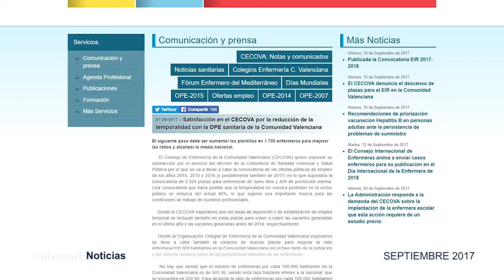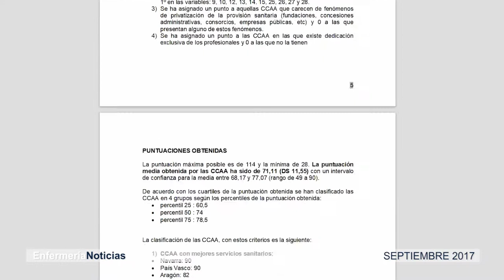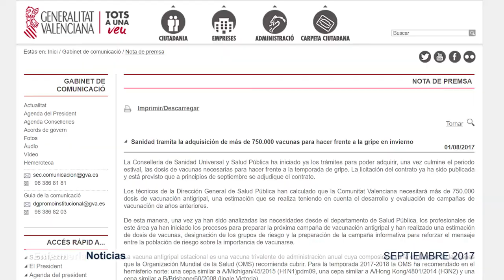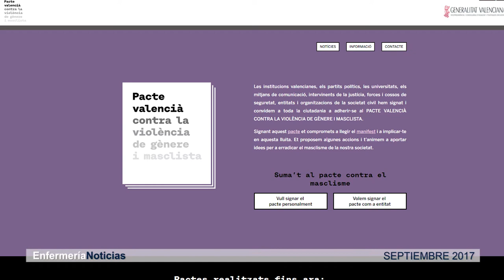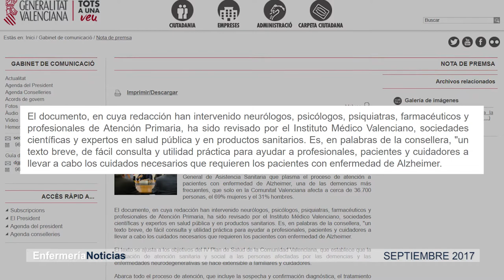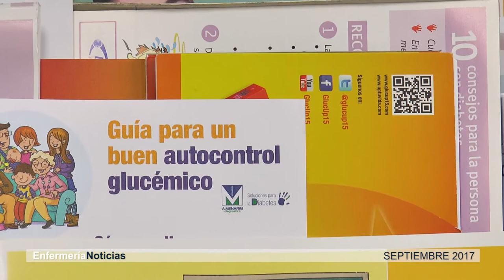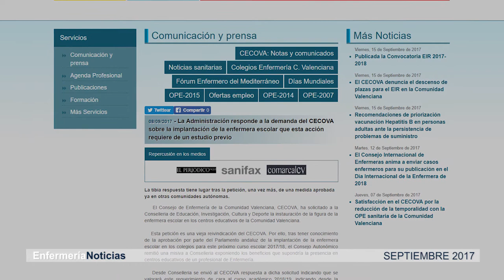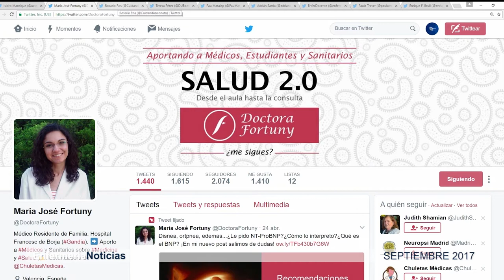Informativo Septiembre 2017 | Cecova TV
Una dieta cardiosaludable es aquella que protege la salud del corazón y previene la aparición de enfermedades vasculares. ¿Qué mejor momento para ponerla en práctica que con el inicio de un nuevo curso?. Precisamente en este Informativo hablamos también de cómo afrontar la vuelta al cole las familias con hijos con diabetes. La convocatoria del EIR de este año y el Pacto valenciano contra la Violencia de Género son otros de los temas que se repasan en el Informativo de Septiembre.